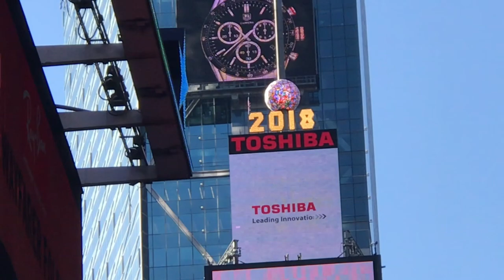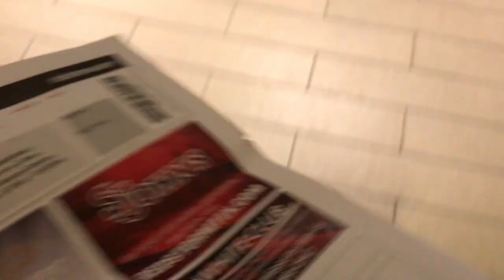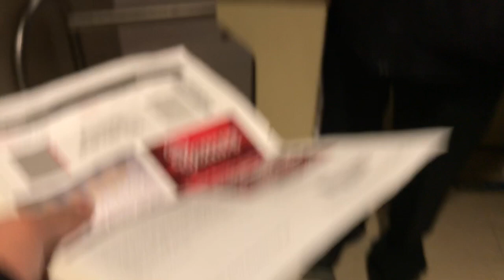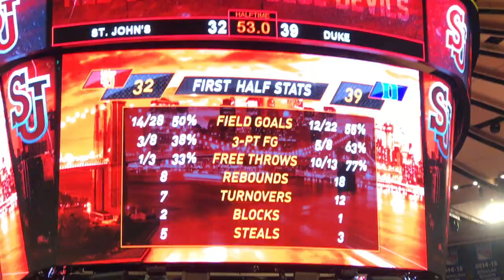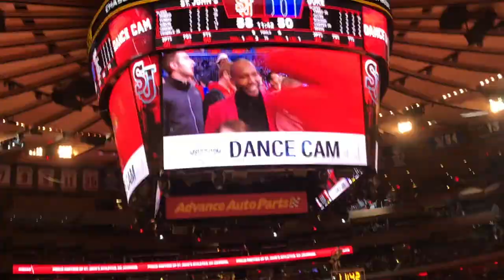VLOG 07: ST. JOHN'S WIN OVER DUKE!!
Yo that was my first appearance on the jumbotron lol!